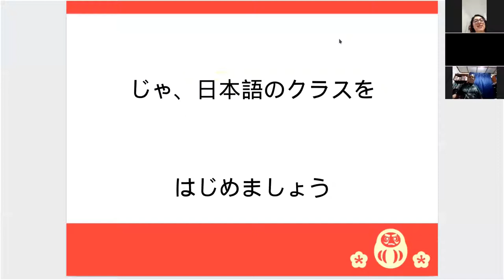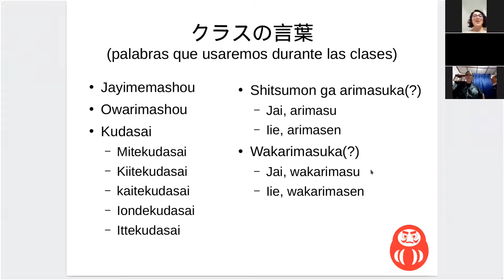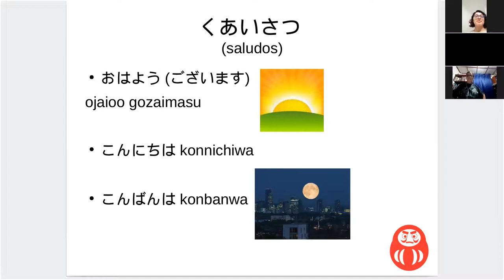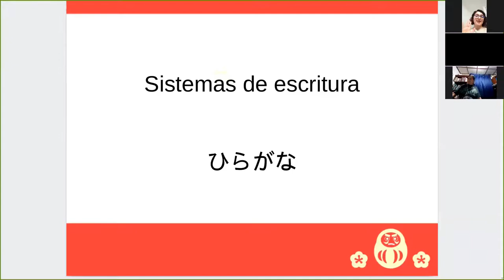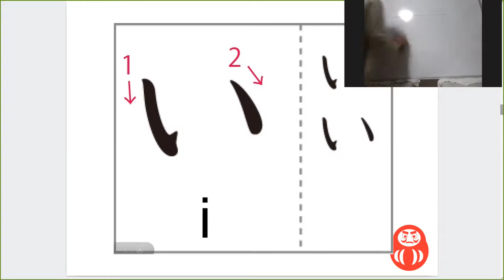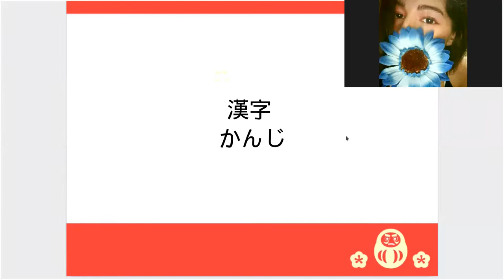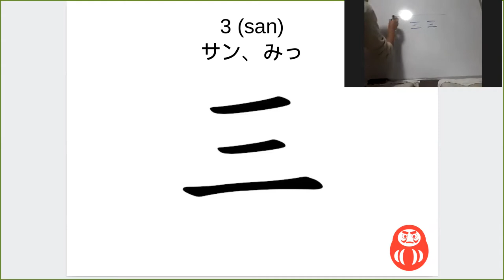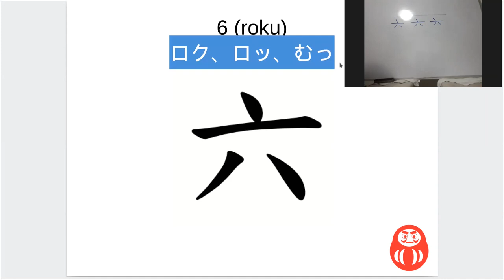Japones Básico clase 01 (primera parte)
Aprende a presentarte, saludar, unos cuantos hiraganas y los números en japonés (después del número 6, aparece en la segunda parte
Esta es la grabación de una clase impartida de manera virtual